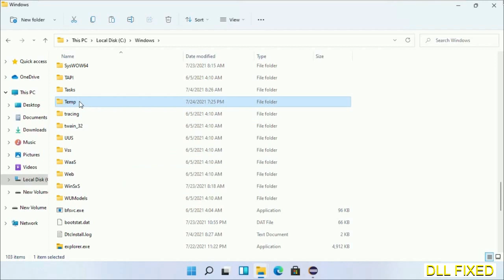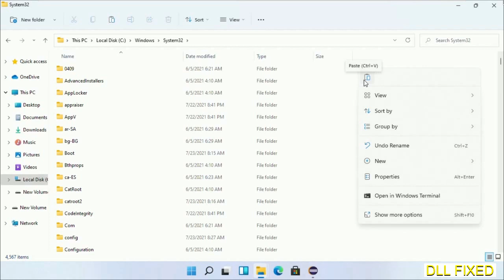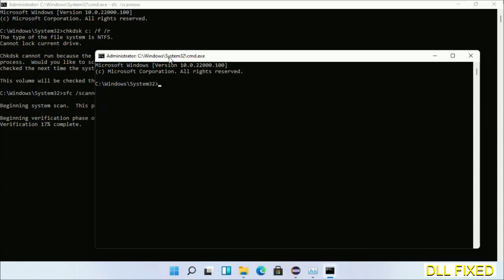chxinputrouter.dll missing in Windows 11 | How to Download & Fix Missing DLL File Error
This video will help you to fix chxinputrouter.dll not found error. You will be able to run your application program. We will fix this missing dll problem in 3 steps.

1. Operating System with 32 bit / 64 bit
2. Computer Model or Manufacturer
3. Program you are trying to open.

the program can't start because chxinputrouter.dll is missing from your computer
the program can't start because chxinputrouter.dll is missing windows 11
the program can't start because chxinputrouter.dll is missing windows 10
the program can not start because chxinputrouter.dll is missing windows 11